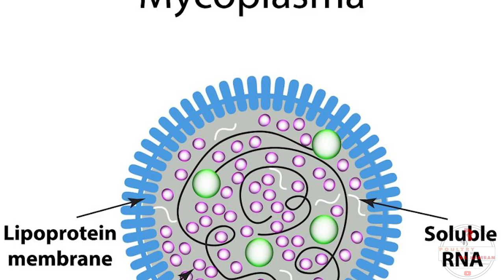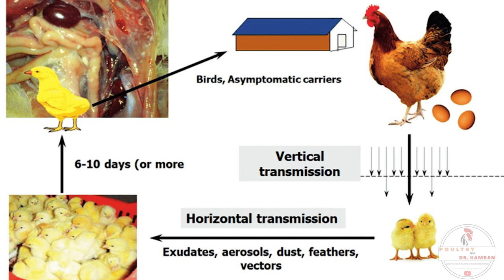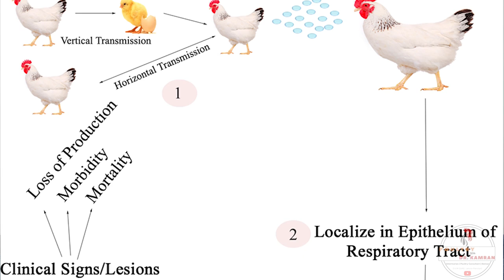Mycoplasma (CRD) in Poultry | Etiology, Signs & Symptoms, Diagnosis, Treatment & Control in Chickens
Aslamu Aliakum, Welcome to the "POULTRY WITH DR KAMRAN" In this video you will be learning about:
1. What is Mycoplasma
2. Species of Mycoplasma
3. CRD in Poultry Birds
4. Chronic Respiratory Disease in Chickens
5. Infectious Synovitis in Poultry
6. Etiology,
7.  Signs & Symptoms,
8.  Diagnosis,
9. Treatment & Control in Chickens

• Want to have me online as your consultant
• Or you want me to Physically Visit your shed
Timings: 09:00 AM to 4:00 PM
Cell and What’s App… 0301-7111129

If you want to learn about Poultry Droppings, Normal Abnormal Differences, Reasons, Diagnosis

 E Coli in poultry, Causes, Signs, Symptoms, Treatment and Control. You are interested then Watch this:

How to open a birds or a mortality, how to diagnose and do postmortem, If you want to learn, watch this:

Chapters:

INTRODUCTION::
I am Dr Kamran Haidar (Doctor of Veterinary Medicine/DVM). And You are watching Poultry with Dr Kamran, YouTube Channel. In my lecturers you will be learning about;
Disease Management and Prevention,
Vaccinations and Immunity Disorders,
Broiler Production,
Layer Production and Egg Handling,
Fertility and Hatchability,
Shed Housing and Feasibility,
House Preparation, Rearing,
Brooding,
Day  Old Chick Receiving,
Laying and Molting,
Egg Quality and Meat Quality,
Nutritional and
Antibiotics Therapy in Poultry Farming and All aspects of Poultry Farming.
In my 8 Years of Extensive Experience, It is my passion to provide you with best of my Knowledge and Experience. I will be needing your support in reward.